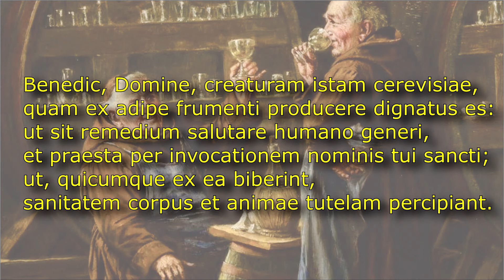Benção da cerveja em latim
Você sabia que a Santa Igreja Católica tem uma bênção própria para a cerveja? O antigo Rituale Romanum, um dos livros oficiais para rituais, possui uma seção destinada a bênçãos de coisas designadas ao uso comum.

Entre os muitos rituais, você pode encontrar bênçãos especiais para pastelaria, remédios, queijos, fogo, sementes, aviões e muito mais — incluindo a cerveja! Mas por que abençoar a cerveja? Porque ela é uma parte da boa criação de Deus e um dom maravilhoso para o usufruto humano!

V. Adjutorium nostrum in nomine Domini.
R. Qui fecit caelum et terram.
V. Dominus vobiscum.
R. Et cum spiritu tuo.

Oremus
Bene+dic, Domine, creaturam istam cerevisiae, quam ex adipe frumenti producere dignatus es: ut sit remedium salutare humano generi, et praesta per invocationem nominis tui sancti; ut, quicumque ex ea biberint, sanitatem corpus et animae tutelam percipiant. Per Christum Dominum nostrum.
R. Amen.

Et aspergatur aqua benedicta.

Ag. 1879
C/C 10610-1
Op. 001
Rodrigo Hogendoorn Haimann